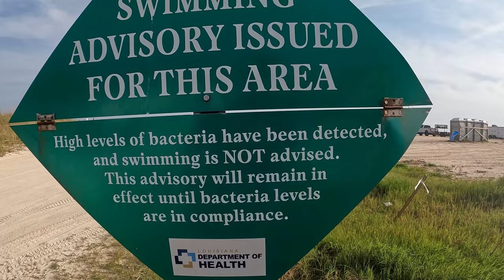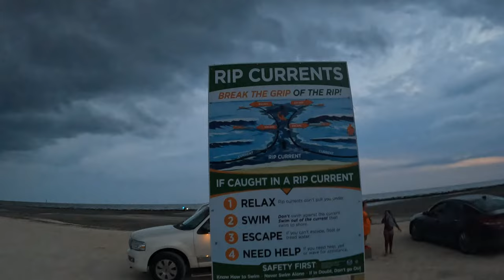Camping and Exploring Rutherford Beach Louisiana